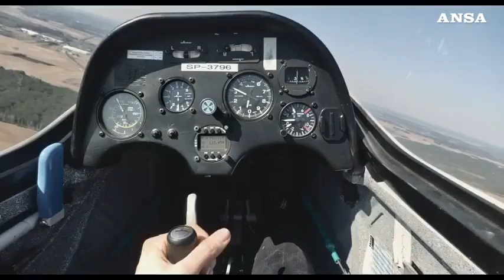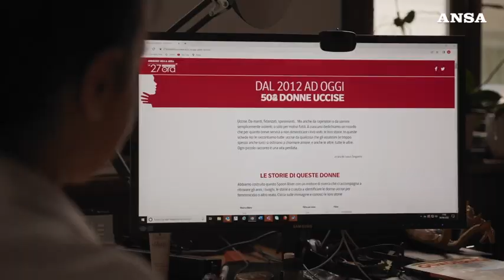Nastri d'argento, stagione felice dei documentari: premi a Gaber e al muro migranti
Nel palmares anche Edith Bruck, Martone e Soldini. La cerimonia a Roma